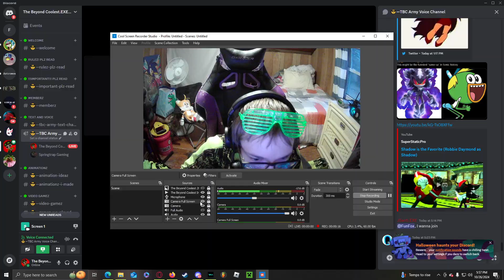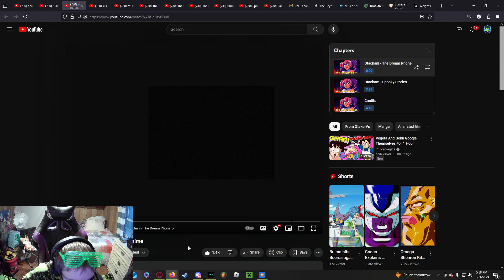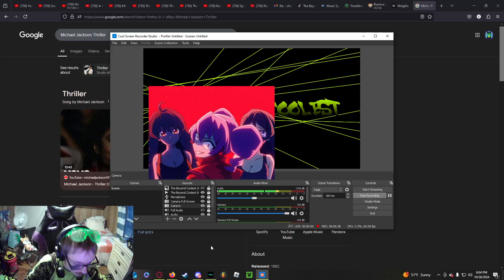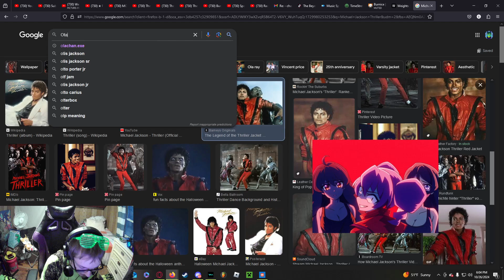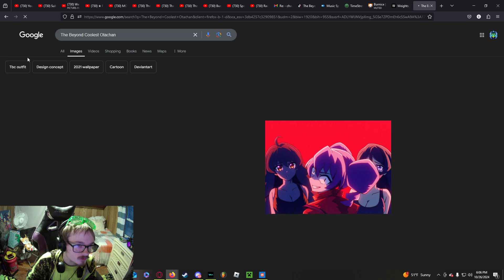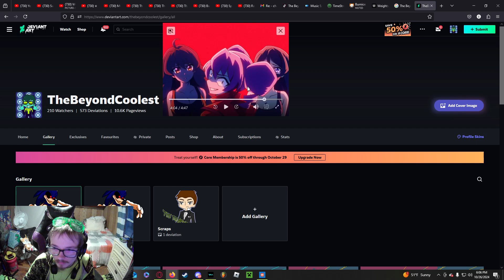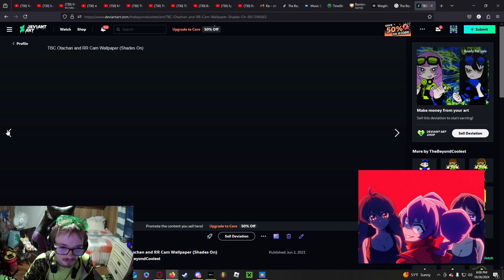Is That Jason Voorhees? | Beyond Coolest & SkullKid React To We Made a Bootleg Horror Anime!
What's up, Party Savages! The Beyond Coolest here! And for this video The Beyond Coolest and SkullKid react to We Made a Bootleg Horror Anime! Here's the link to the original video if you wanna check it out for yourself!

This channel and army will finally go from caterpillars to a butterflies with more badass content to help keep this channel more my server active till more new animations arrive! This shit will include videos of more animations, more TikToks, more song videos, and gaming, reaction, and other kinds of videos of me and my YouTube Team! Leave a like to this video and share it with everyone, subscribe my channel, turn on the notifications, join my Discord Server, and spread the word of The Beyond Coolest and Beyond Coolest Army for more content!

Wanna be a part of The Beyond Coolest Army?